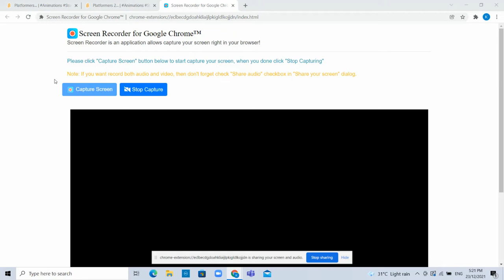Full series of Platformers... Animations